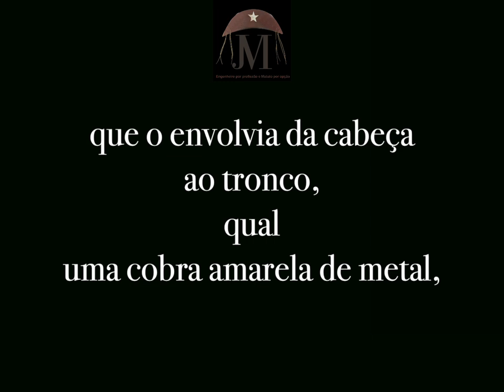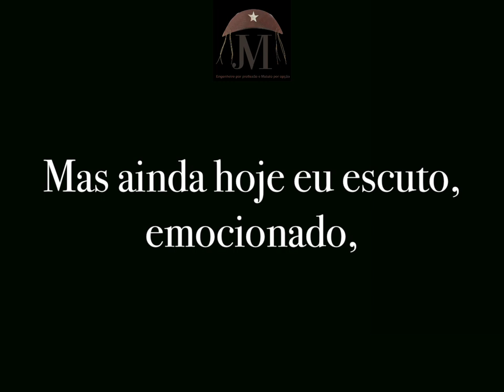Poesia de Filgueiras Lima: “Banda de Música” na voz de João Vicente Machado